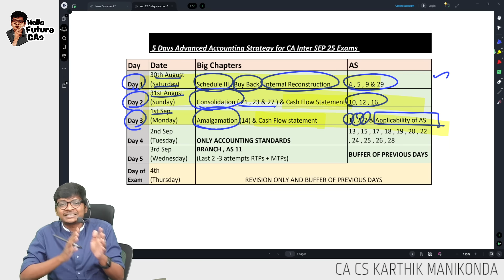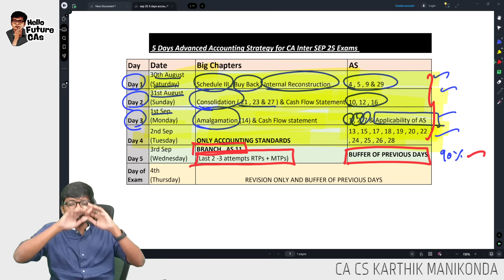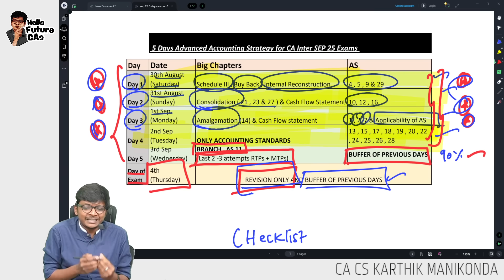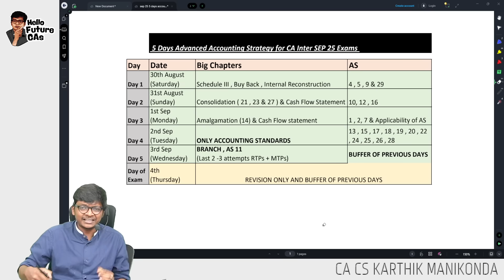Last 5 Days - Advanced Accounting - Strategy - Sep 25 Exams